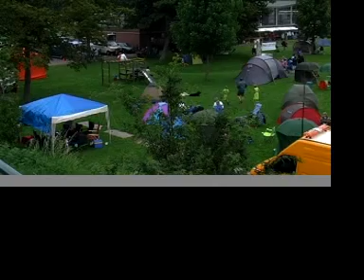Openwater zwemmen Hoorn 2008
Dit is mijn pilot versie voor een groter geheel over het openwater zwemmen. Eigenlijk enkel een test om te kijken of alles goed gaat, hoe ik het wil neer zetten en welke vormgeving mij bevalt. Eigenlijk staat alleen de sfeer qua muziek vast.

De muziek is van Acda en de Munnik. Afkomstig van het album 'Groeten uit maaiveld' het gebruikte sample is het slotaccort van het nummer 'Tijd(Zonder titel)'